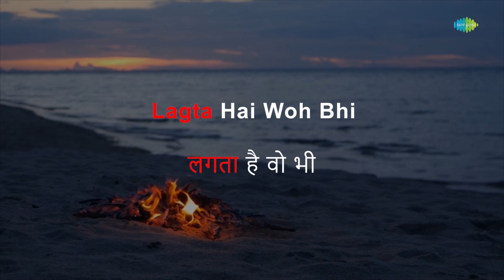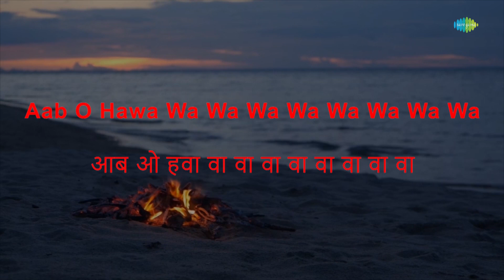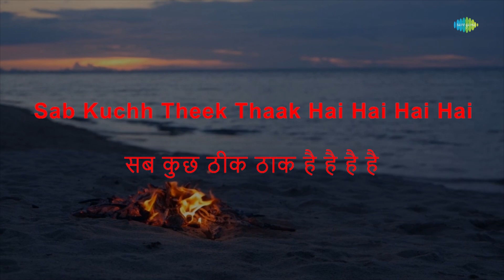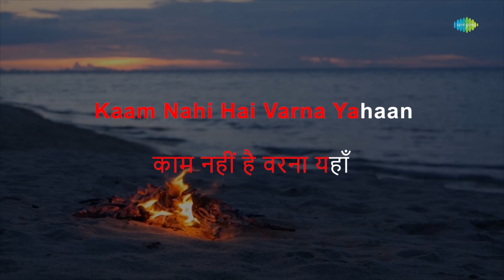Haal Chaal Thik Thak Hai - Karaoke | Kishore Kumar | Mukesh | Salil Chowdhury | Gulzar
Sing to this karaoke song " Haal Chaal Thik Thak Hai " with lyrics by Gulzar.

Credits:
Song: Haal Chaal Thik Thak Hai
Artist: Kishore Kumar, Mukesh
Music Director: Salil Chowdhury
Lyricist: Gulzar